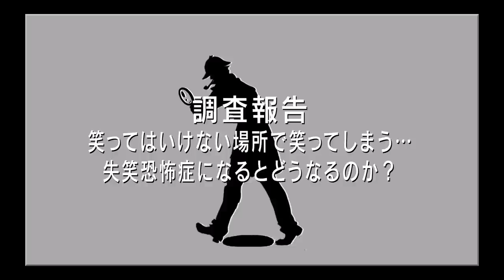【漫画】笑ってはいけない場所で笑ってしまう…失笑恐怖症になるとどうなるのか？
この病気じゃガキ使出れないな…

人気の漫画が32000冊以上読み放題【スキマ】
★完結したマンガを最後までイッキに読みたい！PR

◆クレジット
・BGM